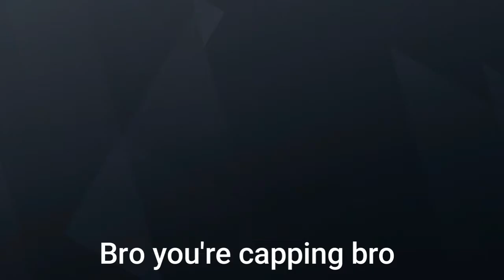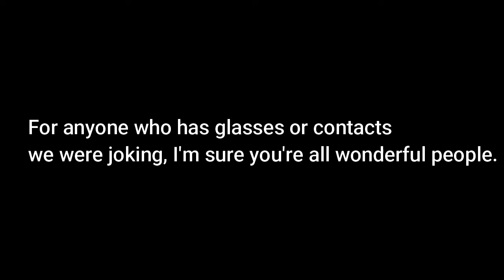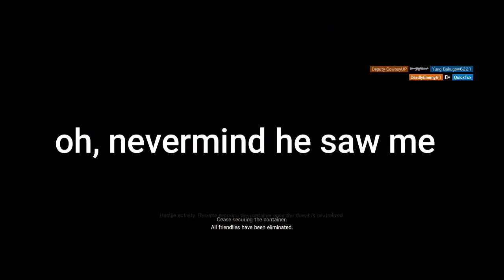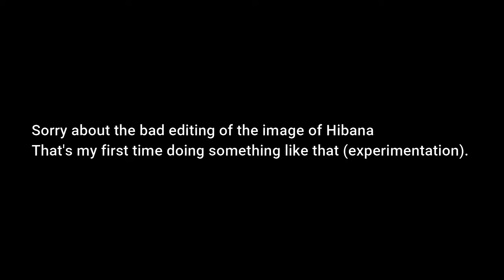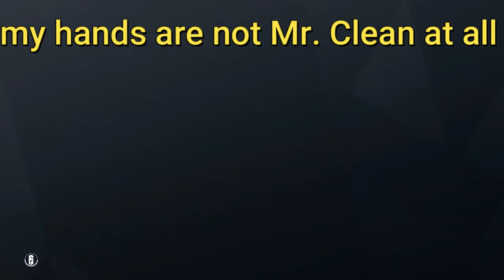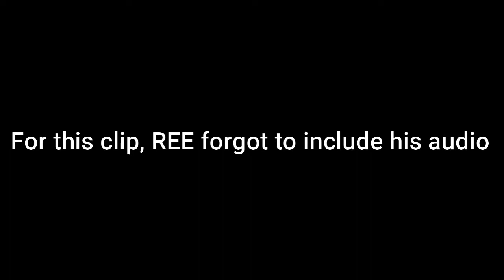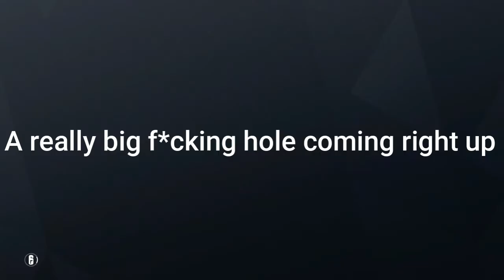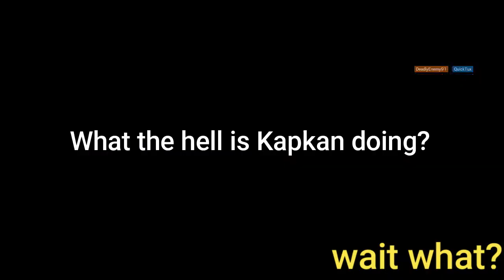Siege Moments that prove I'm GARBAGE!!!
Hi I'm QuickTux, this video is my friends and I proving that we're not the best at Rainbow Six Siege. Enjoy:)

People in the video:
REE (Yellow)
Taylor (Orange)
Slaughter (Purple)